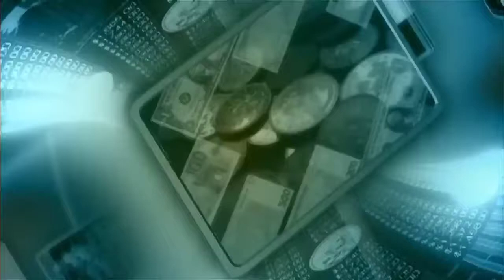सैनिटाएज़ करे दिल को